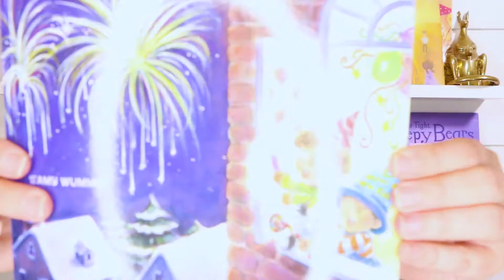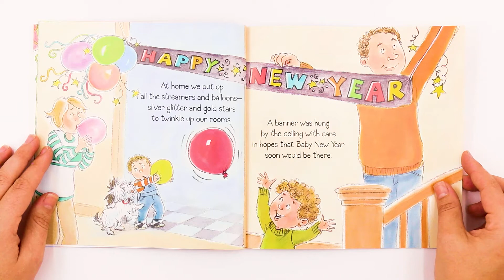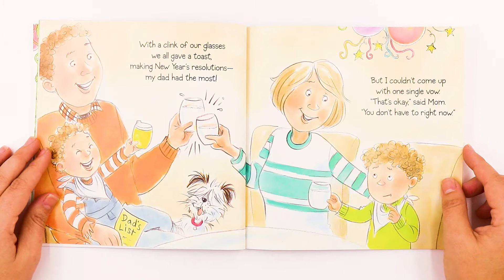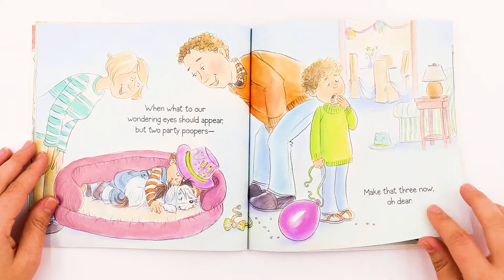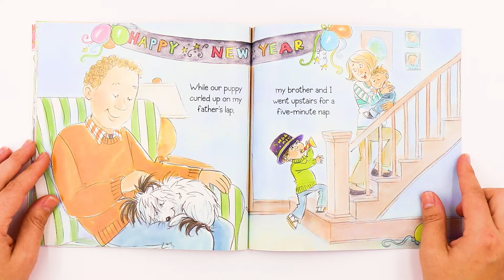The Night Before New Year's Read Aloud | Kids Books | Read Along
Tune in for this read-along with Miss Kristi!
To sign up to get activities delivered to you EVERY week
Learn with Miss Kristi LIVE on Outschool!
Take your first 2 classes for free with this $20 Credit!---Use this link!

Follow us to see what we are up to every day!
Title: The Night Before New Year's
By: Natasha Wing
Illustrated By: Amy Wummer

All publishing rights for this book are the property of the book’s associated publishing company.